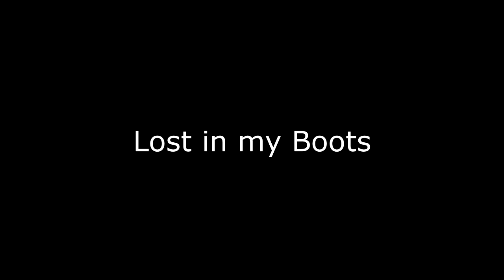Lost in my Boots | Short Version